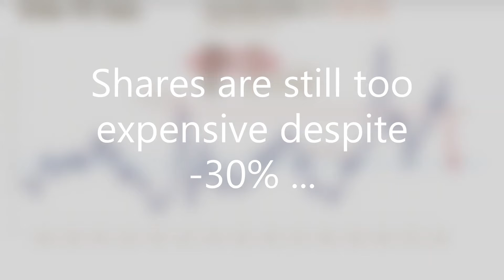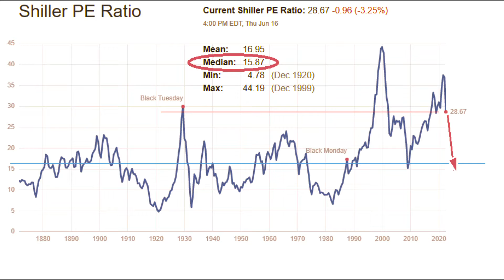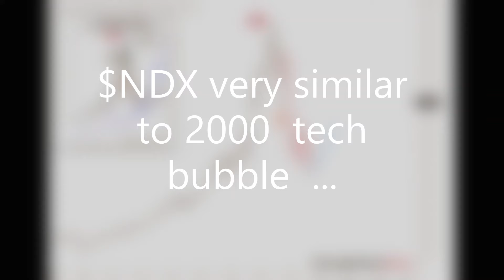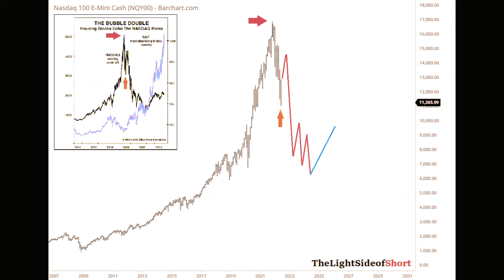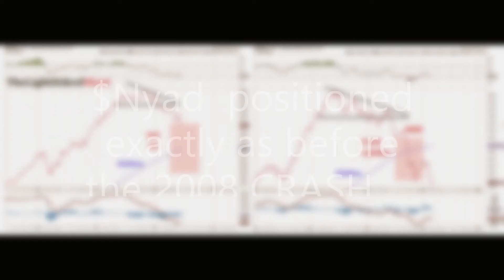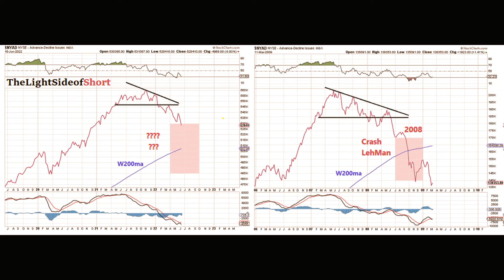Strong Bear Market U.S. stocks 2022/23 underway .....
Shiller P/e Ratio , $NDX , $NYAD